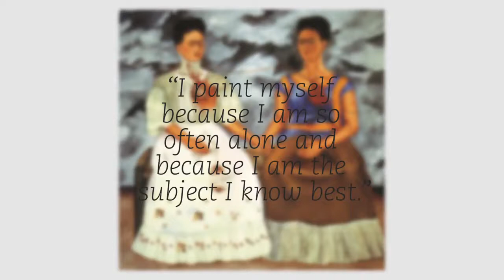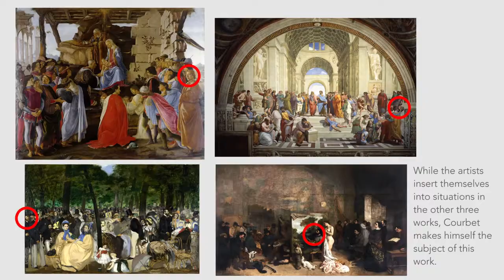SELF-PORTRAIT | 5 Artists in 5 Minutes w/ Amor Sciendi | LittleArtTalks